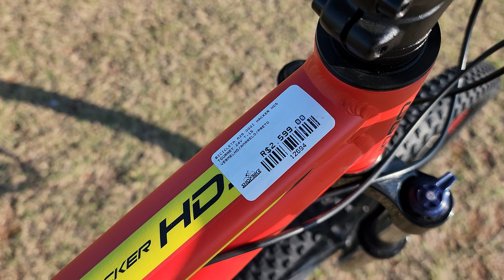OGGI HACKER HDS! UMA MTB DE ENTRADA DE VERDADE! | BIKE MUNDO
Cupom: BIKEMUNDO

CUPOM: BIKEMUNDO10